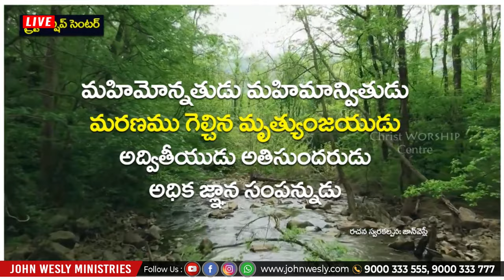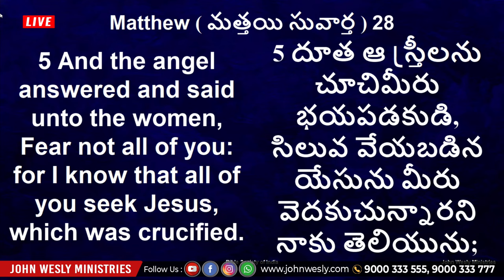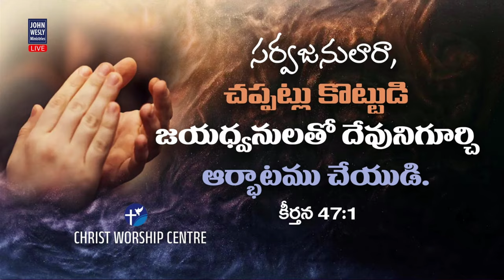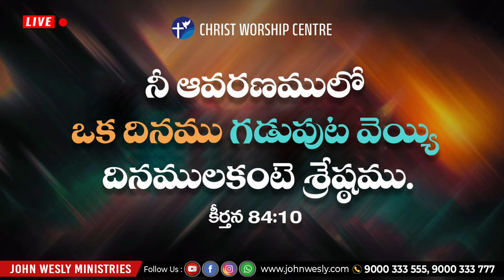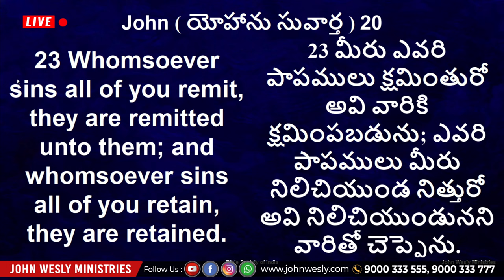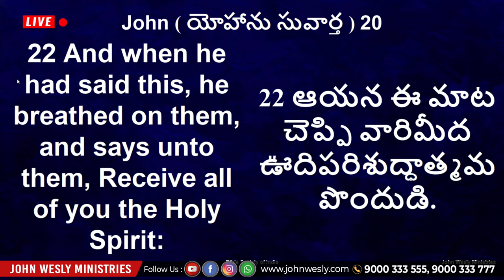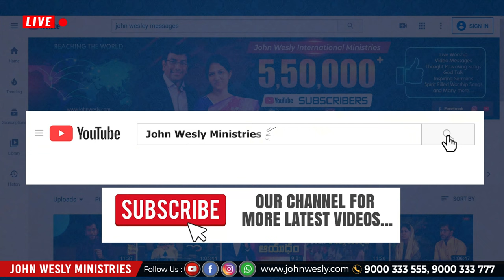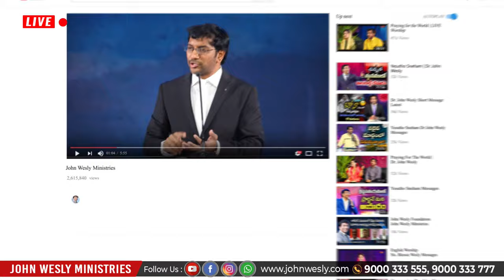Easter Sunday Service - 2 ChristWorshipCentre Live | 31st March 2024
Watch this Latest Song “Jeevanadhila Nee Prema” penned by Dr John Wesly and Sung by Mrs Blessie Wesly and be blessed.

Our Account Details:
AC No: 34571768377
Branch Code: 07954
IFS Code: SBIN0007954

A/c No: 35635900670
Branch code: 07954
IFSC code: SBIN0007954

ICICI bank
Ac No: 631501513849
Rajahmundry branch
Branch code: 6315
IFSC code: ICIC0006315
Swift code: ICICINBBCTS

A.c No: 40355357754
Branch code: 00904
IFSC code: SBIN000904